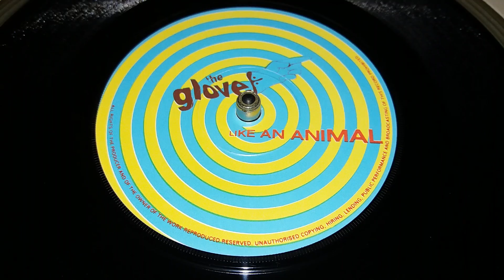The Glove - Like an animal (7 inch 45 rpm)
PHILIPS NG 1151